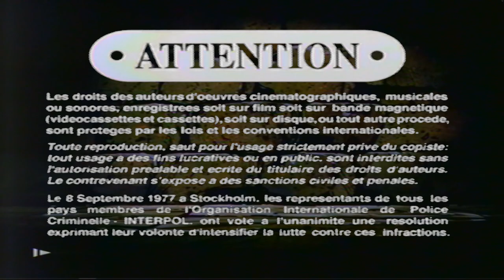Dream, Ivory - Scorpion feat. Salina Killa (Loneliness darkfuture remix)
STUDY OR DIE 3 | RESTRICTED (intro)
Track: SCORPION produced by lonleiness
Original Track:  Dream, Ivory -  Scorpion (Redux) feat. Salina Killa
Visuals: Ryan Celsius
Sources: Berserk (1997)